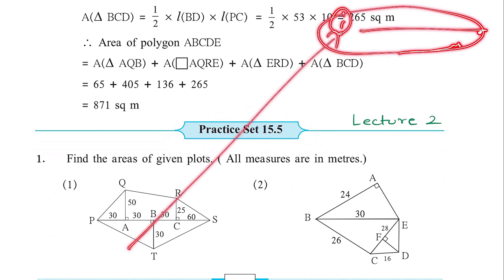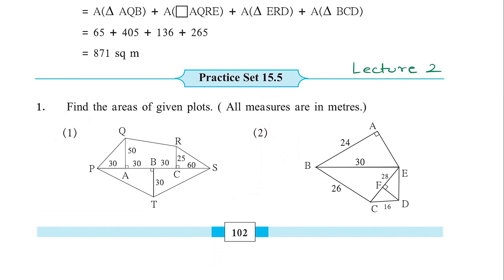Class 8 Practice Set 15.5 Lecture 2 | Chapter 15 Area | 8th Maths | Maharashtra Std 8 Area of a plot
This Video explains Chapter 15 Area Practice Set 15.5 of Standard 8 for Maharashtra State Board.

The following questions of Maharashtra State Board Class 8 Maths Area Practice Set 15.5 have been explained in the video:

Question 1.
Find the areas of given plots. (All measures are in meters.)